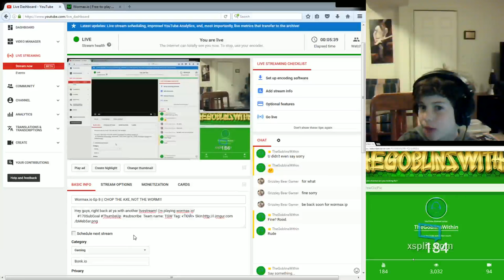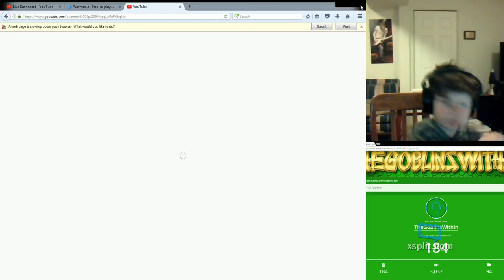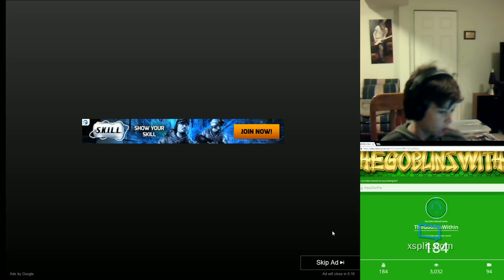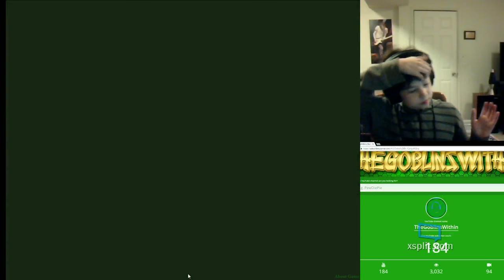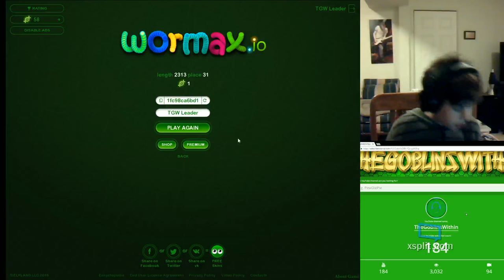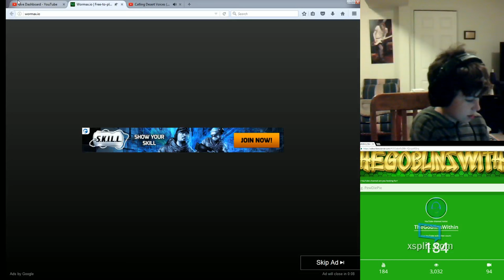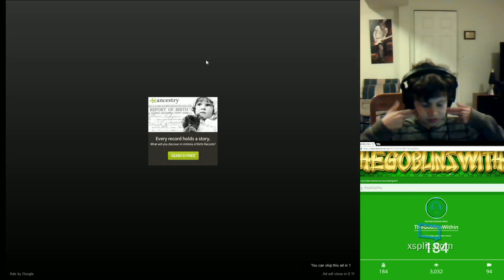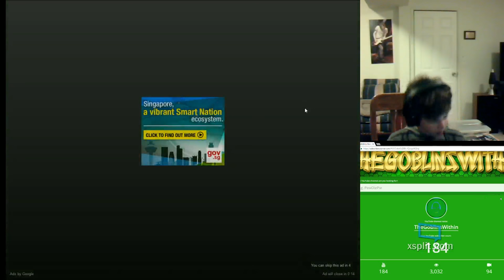Wormax.io Ep 8 || CHOP THE AXE, NOT THE WORM!!!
Hey guys, right back at ya with another livestream! i'm playing wormax.io!